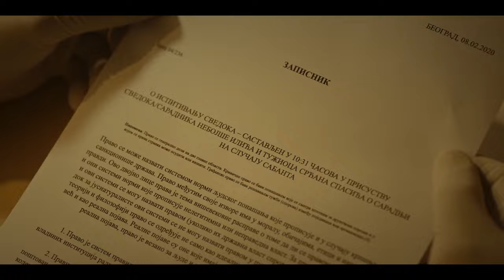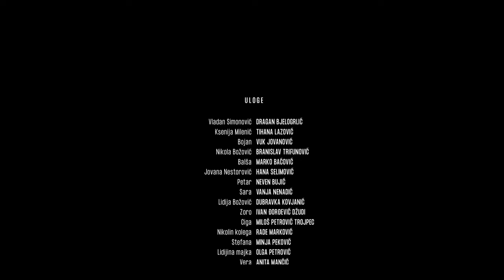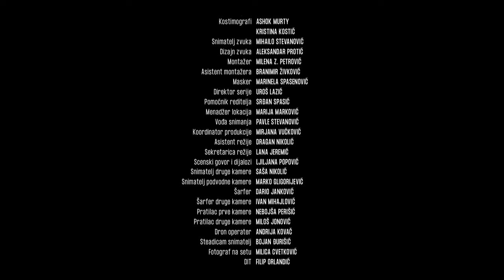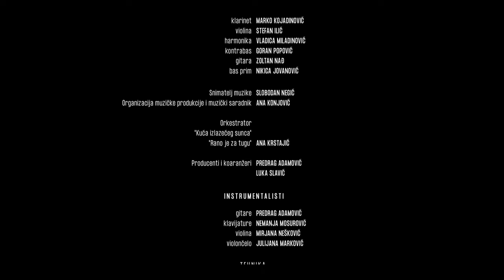Tycoon Series - Episode 2 English Subtitles | Tajkun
Tajkun Serija
Tycoon Series

Tycoon Series Summary:

Someone shoots at Serbian tycoon Vladan Simonovic. This makes Vladan initiate a private investigation that will open up "Pandora's box" with respect to his past and will lead to conflicts linked with the future of his mighty company.

Production: FireFly Productions - Telekom Srbija
Director: Miroslav Terzic

Cast:

Dragan Bjelogrlic: Vladan Simonovic
Tihana Lazovic: Ksenija Milenic
Vuk Jovanovic: Bojan Simonovic
Branislav Trifunovic: Nikola Bozovic
Hana Selimovic: Jovana Nestorovic
Marko Bacovic: Balsa Bakic
Vanja Nenadic: Sara
Dubravka Kovjanic: Lidija Bozovic
Minja Pekovic: Stefana
Rade Markovic: Nikolin Kolega